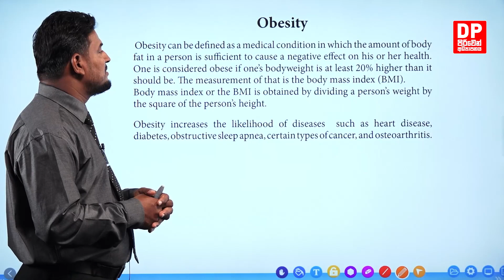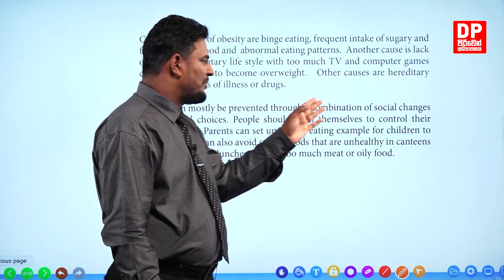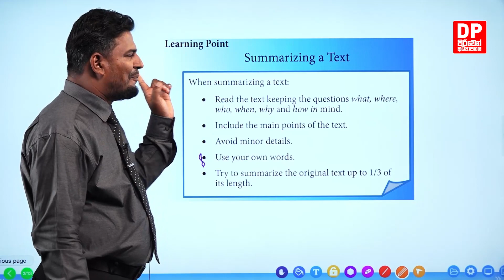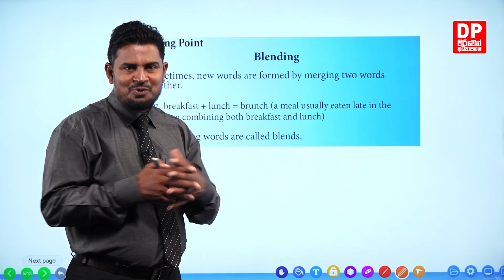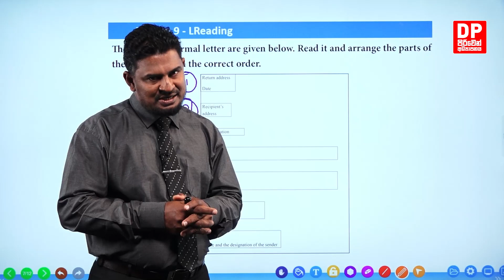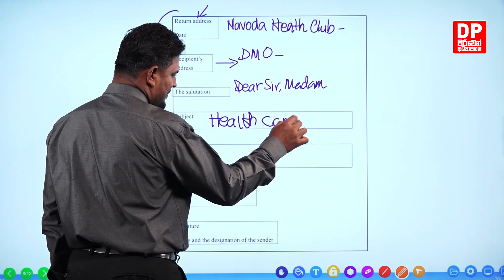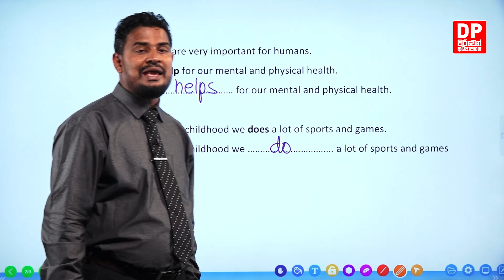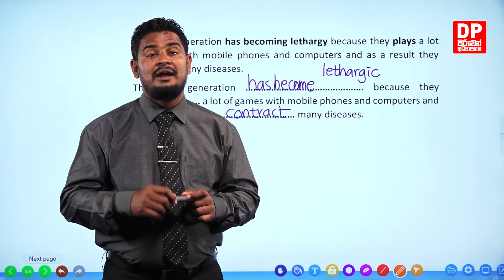Unit 05 | Health is Wealth - Part 03 | Grade 05 | Piriven Education - English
Download the DP Education app for free Today!